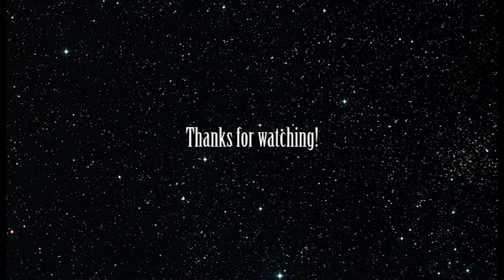Doc Sloan's Science Fiction Station 1st Anniversary Special: A Girl and Her Dog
To celebrate one year on YouTube, here is a sci fi thankyou to you the viewers. Something to shake out the cobwebs so to speak. Doc's going to tell you a story. I wonder how you would do your version of this type of tale?